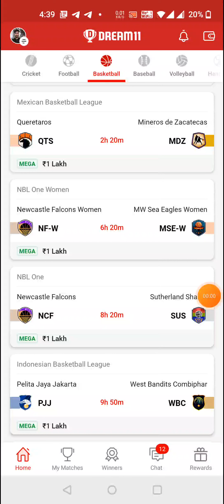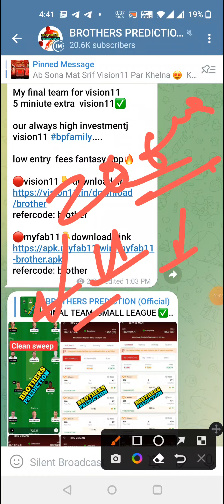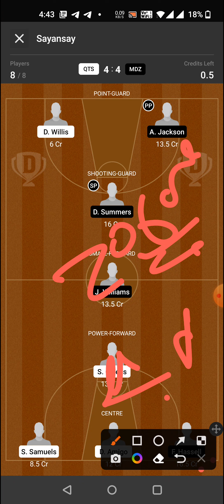QTS vs MDZ BASKETBALL DREAM11 TEAM PREDICTION TODAY MATCH | MEXICAN BASKETBALL LEAGUE DREAM11 TEAM